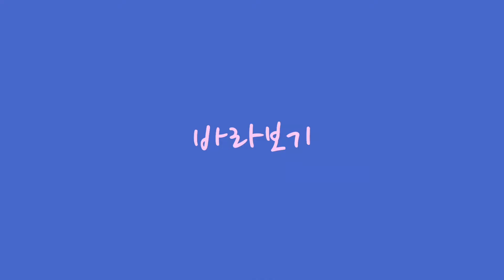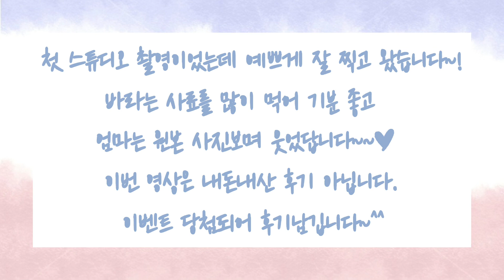바라랑 스튜디오 갈래? (가족애&봉구네사진관}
바라의 첫 프로필사진! 9개월 되가는 바라의 의젓한모습 함께 볼까요?
다녀 온 곳은 가족애&봉구네사진관 안산본점입니다.
내돈내산이 아님을한번 더 강조합니다.